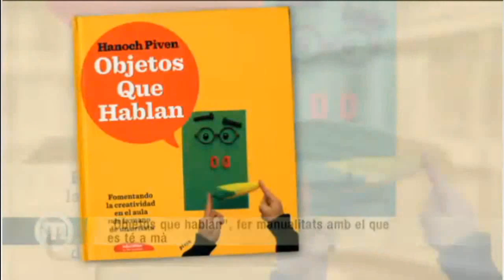Colage con HANOCH PIVEN,.mp4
Colage con HANOCH PIVEN, para niños en tv 3.